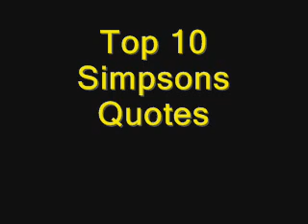Top 10 Simpsons Quotes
the top 10 simpsons quotes ever are...